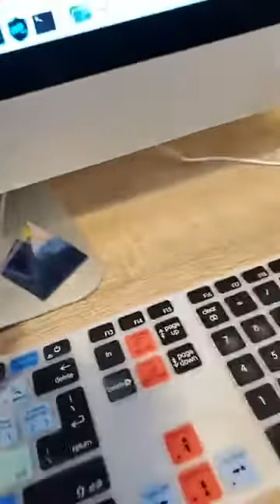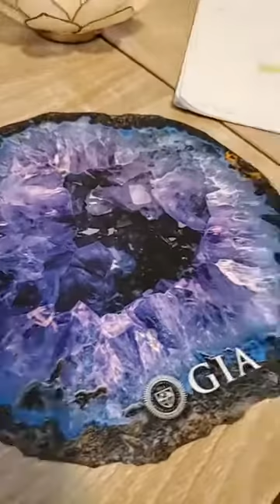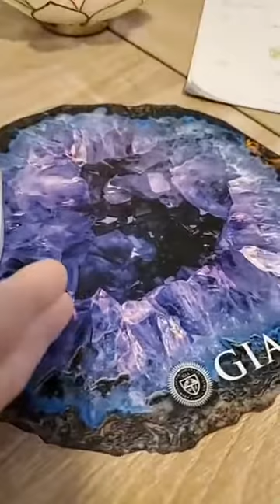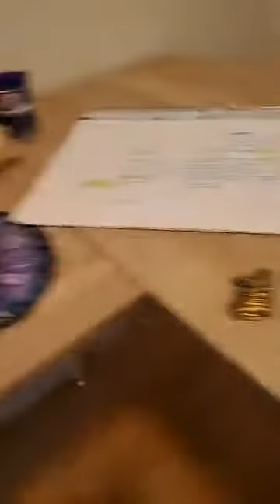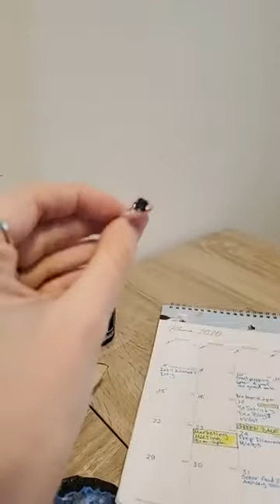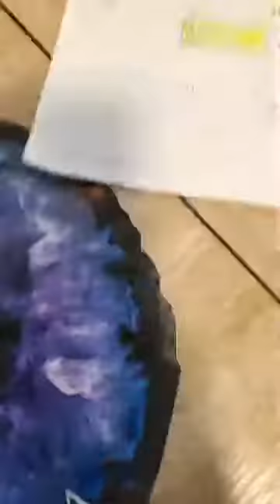Work from Home with Deja & Co!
Join Bria as she shows you her work-from-home station, complete with candles, crystals and of course, jewelry! Are you working from home, too? We'd love to see your work area, and what items you incorporate to keep yourself happy, healthy, inspired, grateful, etc!

*Video originally published on Facebook - March 26th, 2020

Deja & Co. is a full service Jewel Boutique. We offer an unrivaled Bridal Experience and a unique collection of rare and exotic gemstones. All of this and more is yours to experience in the beautiful, inviting setting of our Saratoga Village Boutique!